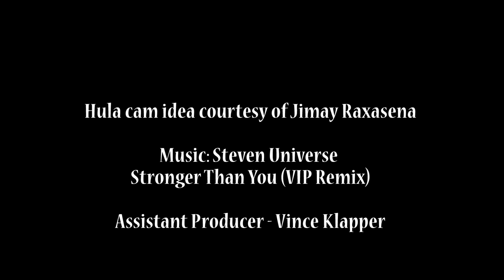Anime Boston HULA CAM with some awesome Cosplayers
Thanks!